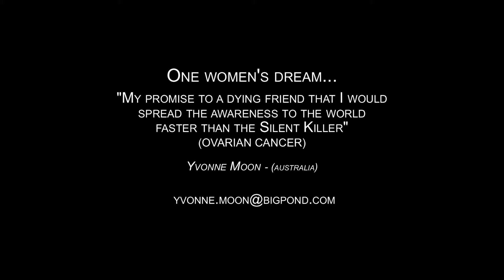RoCan - TRACEY CURRO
Please help fight the silent killer 'Ovarian Cancer'